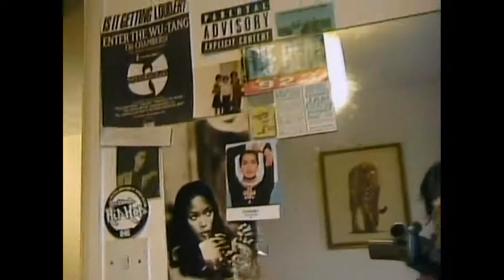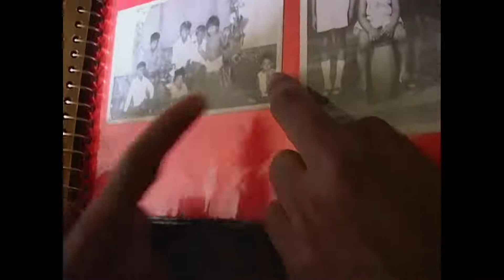Tráiler Matangi Maya M I A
Matangi / Maya / M.I.A.' nos presenta un documental biográfico basado en la figura de la rapera y artista británica Siri Lanka / MIA. La película nos lleva a través de un viaje que recorre la vida de la arista durante 22 años, tratando aspectos como su ascenso a la fama, su dedicación al activismo, sus comparecencias públicas y, sobre todo, la controversias generadas a través de su música. El documental se encuentra realizada por el director y documentalista Stephen Loveridge, contando con la participación de la propia Sri Lanka. Durante el festival de Sundance de 2018, 'Matangi / Maya / M.I.A.' se convirtió en uno de los documentales protagonistas de la edición logrando hacers con el Premio especial del Jurado en la categoría documental.